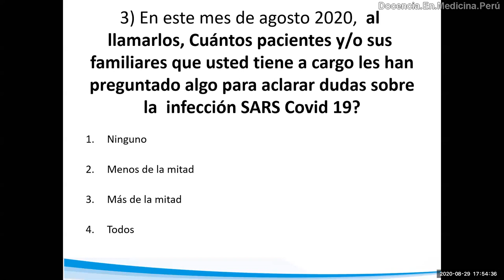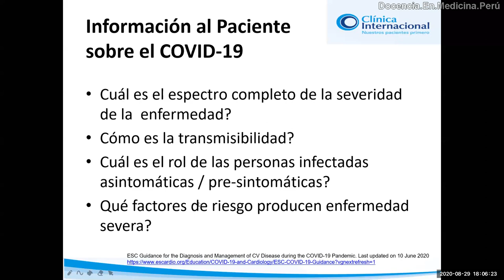Infección por Covid-19 - Información que se debe brindar - PodCast 29 agosto 2020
Charla con enfermeras que atienden a pacientes con ciertas enfermedades crónicas en una clínica médica en Lima, Perú.

Se discute y se hace crítica a la manera de informar en esa época (primera ola de la pandemia en el año 2020) a las personas y a pacientes sobre la infección por SARS-Cov-2.
Se mencionan algunas experiencias personales para ejemplificar mejor los conceptos.

Bibliografía base:
ESC Guidance for the Diagnosis and Management of CV Disease during the COVID-19 Pandemic